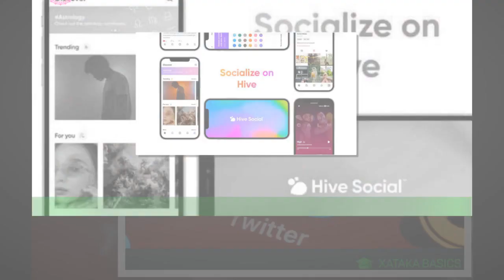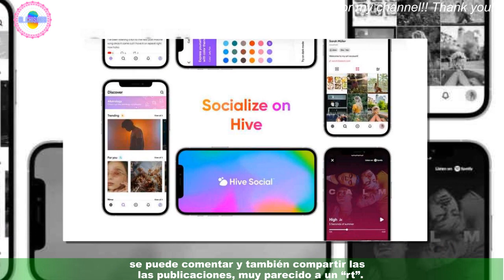¿Cómo funciona "Hive Social"? La red que reemplazar a Twitter | Redes Sociales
Desde que Elon Musk se hizo cargo de Twitter, la red social pasa por una profunda crisis donde han perdido empleados y también atraviesan una crisis económica.A esto se suman nuevos cambios que el empresario ha intentado implementar y todo esto genera que los usuarios empiecen a mirar otras opciones. Hay varias aplicaciones que se pueden asemejar a lo que es Twitter y estas están aprovechando de atraer a las personas para que se cambien. Noticias importantes
nuevo
noticias interesantes
nuevo
nuevo
nuevo
nuevo
Noticias de hoy
noticias diarias
noticias en ingles
nuevo
Noticias de hoy S '
noticias 24
Forex
Casino online
Seguro
alojamiento
Viajas
compañía de seguros
Alojamiento web